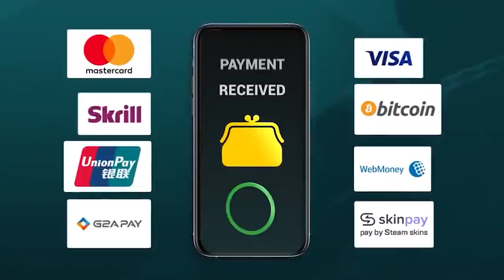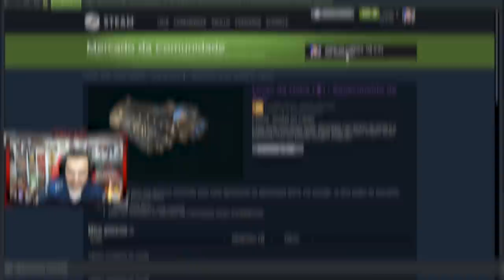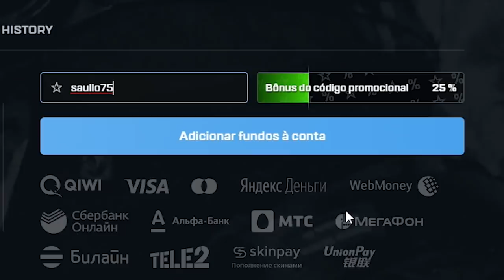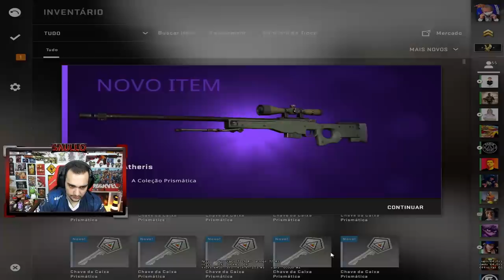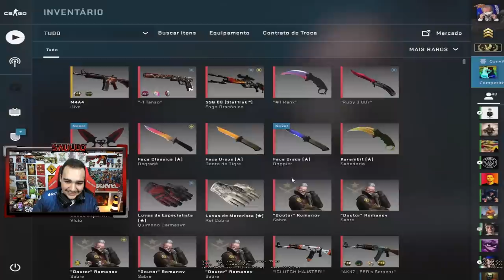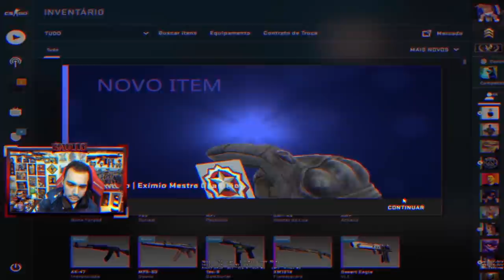Caixas Prisma no CSGO = FACA muito RARA! 😱🤑 [ Estou muito sortudo! ]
Abri várias caixas durante minha transmissão Ao Vivo e veio essa faca absurda!

★Use os Cupons: SAULLO70 / SAULLO71 / SAULLO72 / SAULLO73 / SAULLO74 / SAULLO75 ★